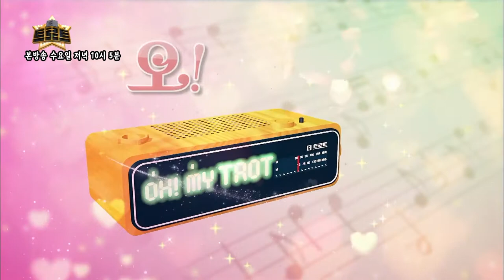[오 마이 트로트] 아이돌에서 트로트 가수로 변신한 가수 최현상 / [더 트로트] 10회 최현상